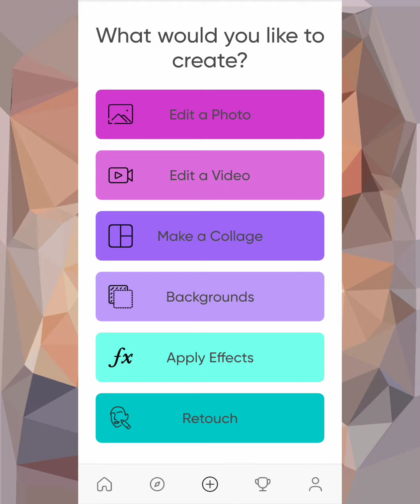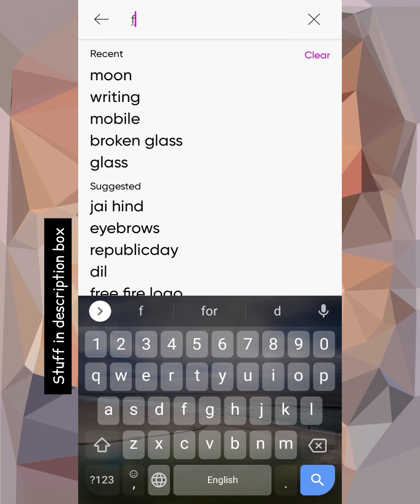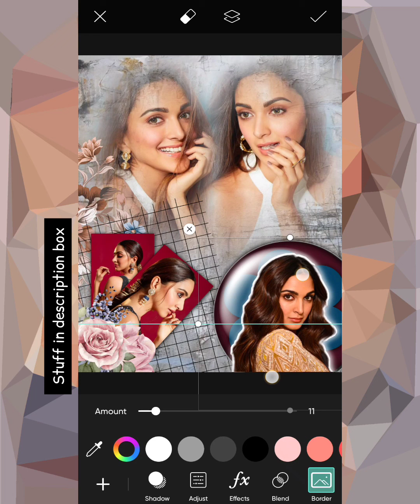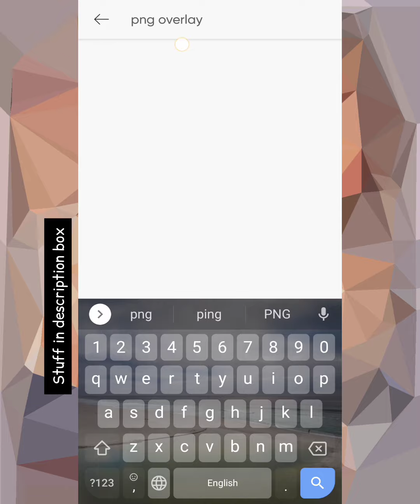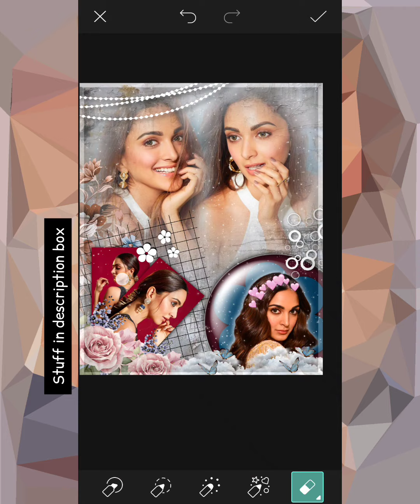Easy Aesthetic Blending Editing Tutorial for fanpages || Hiti's creation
𝗘𝗱𝗶𝘁𝗶𝗻𝗴 𝗧𝘂𝘁𝗼𝗿𝗶𝗮𝗹 𝗙𝗼𝗿 𝗙𝗮𝗻𝗽𝗮𝗴𝗲𝘀❥ •||🌸 𝘂𝘀𝗶𝗻𝗴 𝗣𝗶𝗰𝘀𝗮𝗿𝘁, 𝗟𝗶𝗴𝗵𝘁𝗿𝗼𝗼𝗺, 𝗽𝗼𝗹𝗮𝗿𝗿 ||•

❥ɪᴛ's ᴍᴇ Hɪᴛɪ ʜᴇʀᴇ, Hᴏᴘᴇ Mʏ ᴀʟʟ ʟᴏᴠᴇʟʏ ᴇᴅɪᴛᴏʀs ᴀʀᴇ ᴅᴏɪɴɢ ɢᴏᴏᴅ ᴀɴᴅ sᴀғᴇ. Sᴏ, ɪɴ ᴛᴏᴅᴀʏ's ᴠɪᴅᴇᴏ I'ᴍ ɢᴏɴɴᴀ sʜᴏᴡ ʏᴏᴜ ʜᴏᴡ ᴛᴏ ᴍᴀᴋᴇ ʙᴇᴀᴜᴛɪғᴜʟ ᴀɴᴅ ᴇᴀsʏ ᴇᴅɪᴛ. sᴏ ʟᴇᴛ's sᴛᴀʀᴛ

❥𝑭𝒐𝒏𝒕𝒔 𝒏𝒂𝒎𝒆 𝒂𝒏𝒅 𝒑𝒐𝒍𝒂𝒓𝒓 𝒄𝒐𝒅𝒆 𝑰 𝒖𝒔𝒆𝒅 𝒊𝒏 𝒕𝒉𝒆 𝒗𝒊𝒅𝒆𝒐 𝒔𝒐, 𝒌𝒊𝒏𝒅𝒍𝒚 𝒄𝒉𝒆𝒄𝒌

❥𝗜𝗳 𝘁𝗵𝗶𝘀 𝘃𝗶𝗱𝗲𝗼 𝗶𝘀 𝗵𝗲𝗹𝗽𝗳𝘂𝗹 𝘁𝗼 𝘆𝗼𝘂 𝘁𝗵𝗲𝗻

( You can download from playstore )
🌸 PicsArt
🌸Polarr
🌸 Lightroom
🌸 Phonto
🌸 Remini
𝗶𝗴𝗻𝗼𝗿𝗲 𝘁𝗵𝗶𝘀 𝘁𝗮𝗴𝗲𝘀

•Picsart editing
•picsart tutorial
•editing tutorial for fanpages
•editing ideas in picsart
•Editing ideas
•Lightroom editing tutorial
•Lightroom editing
•editing
•editing tutorial
•birthday Picsart photo editing
•fanpage editing
•Birthday editing tutorial for fanpages
•Complex edit tutorial picsart
•Complex edit tutorial for fanpages